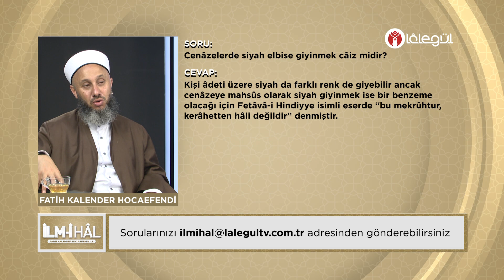Cenâzelerde siyah elbise giyinmek câiz midir?